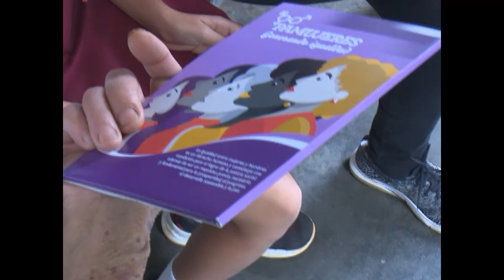Una campesina de Cienfuegos cuenta su historia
A inicios del triunfo revolucionario Ramona Leonor León Hurtado, fue una de las cienfuegueras que fundó el movimiento de mujeres campesinas Ana Betancourt. Nos comparte sus experiencias sobre lo que representó esa etapa en su vida y cómo trasciende ese legado a la actualidad.